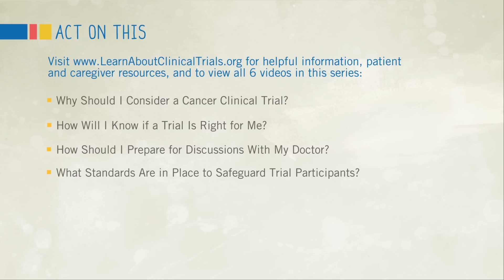Learn About Clinical Trials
- ACT (About Clinical Trials) empowers people to understand cancer clinical trials and discuss this option with their doctors and loved ones.